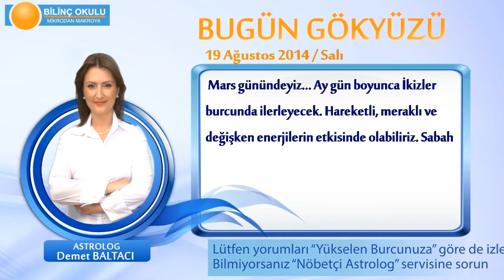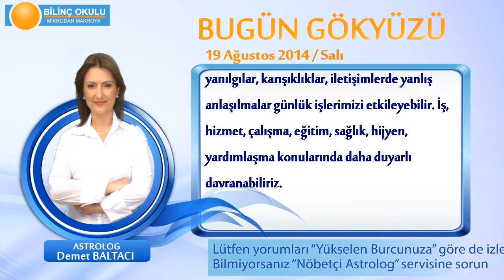YAY Burcu, GÜNLÜK Astroloji Yorumu,19 AĞUSTOS 2014, Astrolog DEMET BALTACI Bilinç Okulu